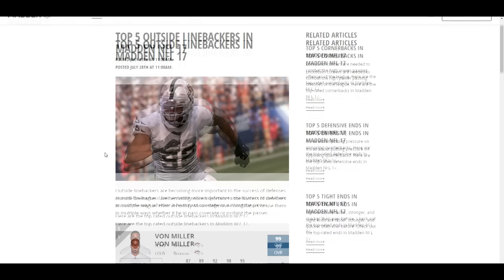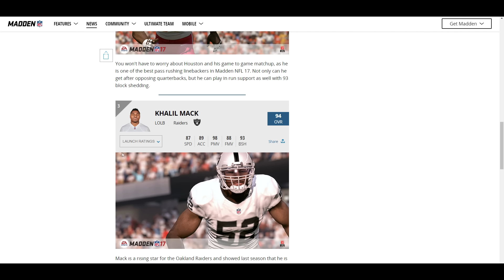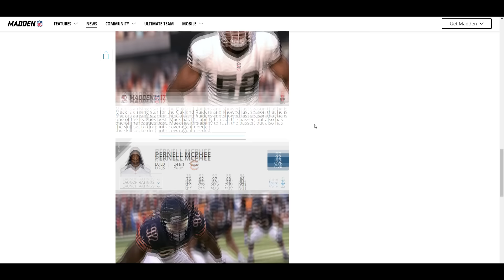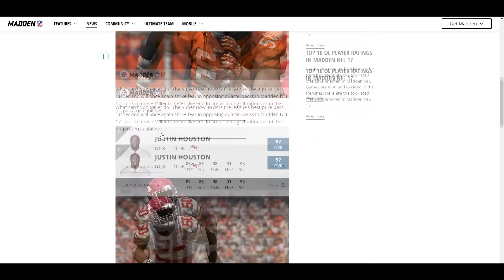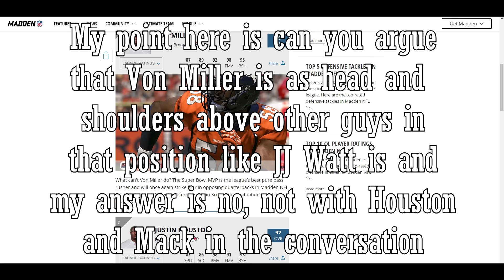THE TOP FIVE HIGHEST RATED OLBs ON MADDEN 17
Two good top 5's in a row? What's going on?